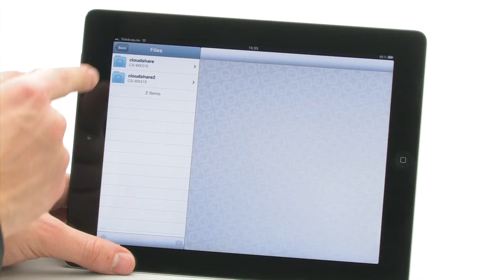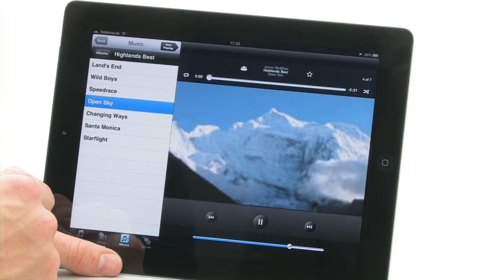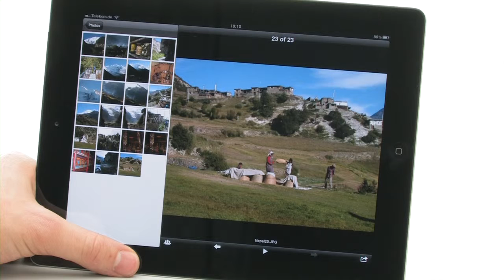IPad Cloudstation nasıl erişilir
Cloudstation hizmetiyle videolarını, resimlerini ve müziğini kendi sabit diskine kaydedersin,
ama her zaman ve her yerde bunlara erişebilirsin, örneğin iPad'inle.

Verilerini her yerde kullanabilmek için, bir internet bağlantısına ve AppStore'dan ücretsiz olarak ulaşabileceğin Pogoplug uygulamasına ihtiyacın var. Pogoplug-giriş verileri ile kayıt oluyorsun ve evdeki Cloudstation'un tüm içeriğine anında erişebiliyorsun.
Ister kendi WLAN'ın üzerinden veya uzaktan mobil veri ağı aracılığıyla.